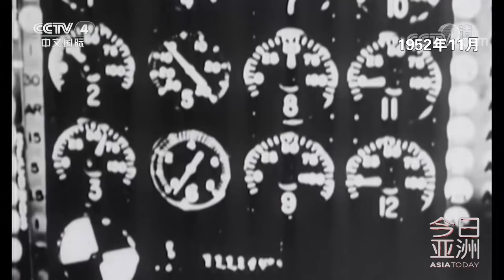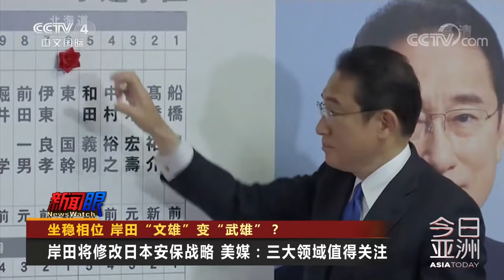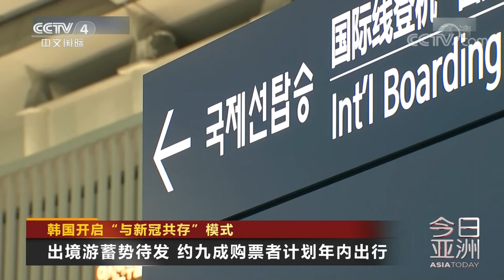被美核爆67次！太平洋岛国“核噩梦重现” 这个岛国快消失了？20211102 |《今日亚洲》CCTV中文国际